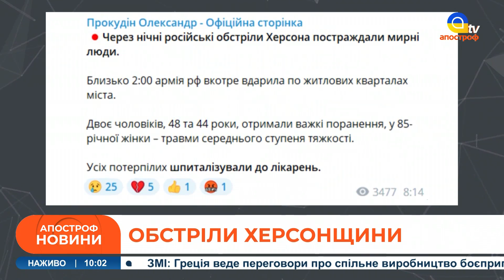ОБСТРІЛ ОДЕСИ, ЗСУ збили "пташку" рф, авіатроща в США / Новини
Спецефіри телеканалу «Апостроф TV» - Ми говоримо правду, а решту зроблять ЗСУ!  В етері: ОБСТРІЛ ОДЕСИ, ЗСУ збили "пташку" рф, авіатроща в США / Новини